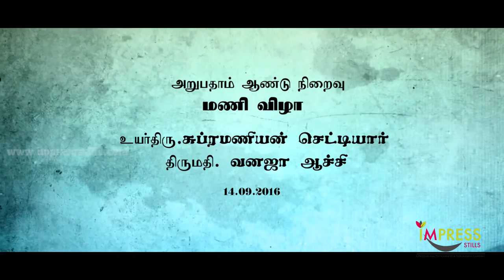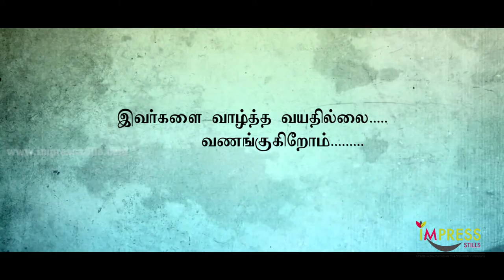Subramanian Chettiyar & Vanja Aachi 60th Wedding Candid Video